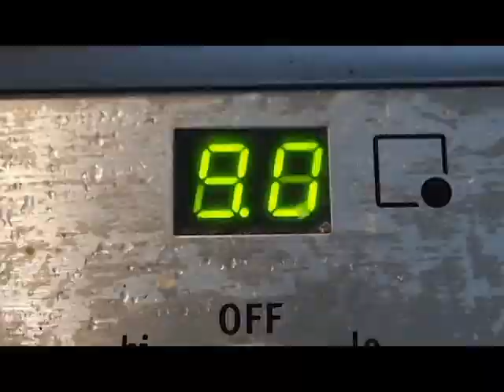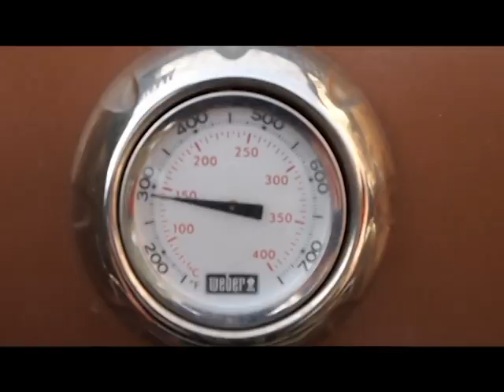The Little Things by Sam Hubbard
This channels first upload! Also my first attempt at a short film, more to come...

Credits:
Written by: Sam Hubbard
Directed by: Sam Hubbard
Cinematography by: Sarah Hubbard
Edited by: Sam Hubbard